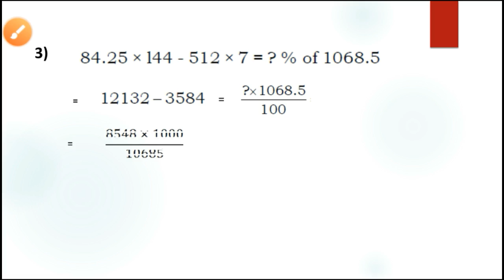SIMPLIFICATION SET - 8 | BANKING SPECIAL CLASSES IN KANNADA